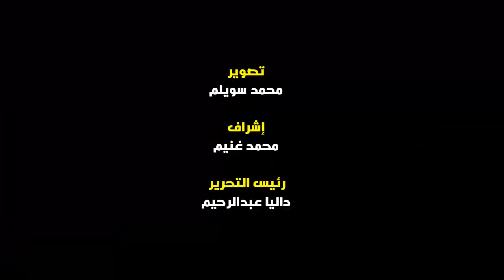الحقوق السياسية والتمثيل النيابي.. انطلاق أولى جلسات لجان الحوار الوطني